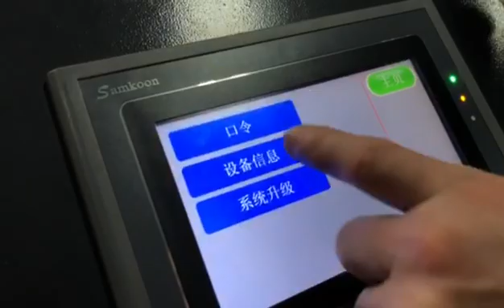AOKE CNC cutter cutting E corrugated making paper tree Christmas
Cutting Function:
A) cut ≤2mm card board
B)cut ≤3mm grey card(boutique Box, gift boxes, jewelry box)
C)cut15 mm corrugated paper and PP corrugated paper (carton, paper display showing stand,  paper furniture)
D) cut acrylic
E)Table-level Measuerer/ Auto tool height
F) V-CUT function for cutting honeycomb X composite board and foam
G) cutting 60mm thickness foam
( DCZ7X will equip the  the Schneider motor servo original import from French with advanced configuration and 25000RMP / 50000RMP Router)